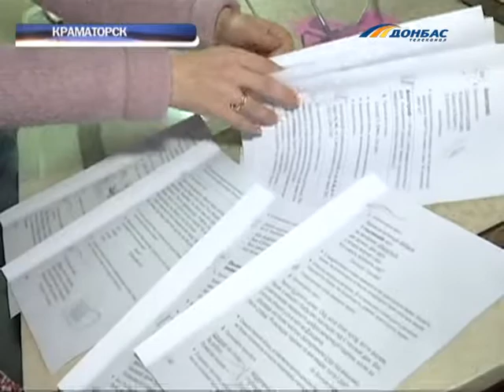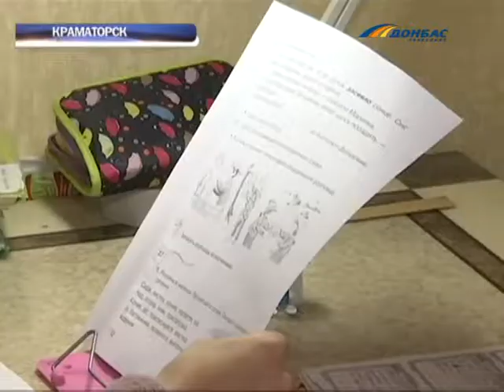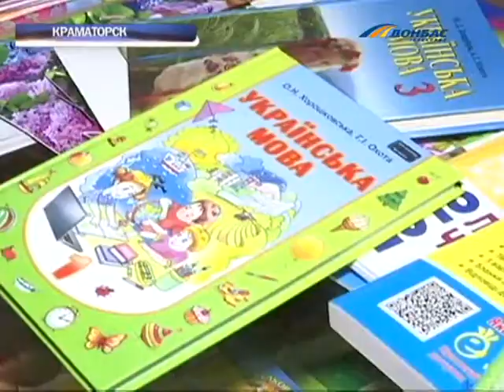В Краматорске дети учатся по ксерокопиям и фотографиям учебников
Дети обучаются в украиноязычном классе, но  книжек по украинскому языку им не хватило. Почему - выясняли наши корреспонденты